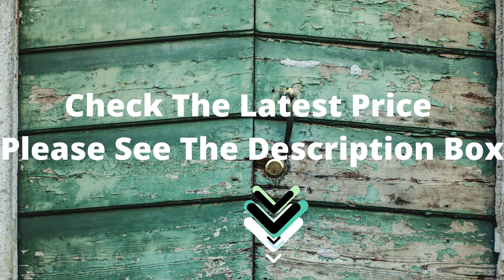Eufy 2K Battery Doorbell | Local Storage, Human Detection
eufy Security, Wi-Fi Video Doorbell, 2K Resolution, No Monthly Fees, Local Storage, Human Detection, with Wireless Chime–Requires Existing Doorbell Wires and Installation Experience, 16-24 VAC, 30 VA

• A Crystal-Clear 2K Image: High Definition 2560 x 1920 resolution, combined with our advanced HDR and Distortion Correction, ensures video is recorded in 2x the quality.
• No Hidden Costs: Designed to protect your home as well as your wallet, eufy Security products are one-time purchases that combine security with convenience.
• Respond in Real-Time: Speak directly to anyone who approaches your front door via two-way audio. Tell your friends to come round the back or that you have just run out to get some milk.
• The Alerts Which Matter: With AI technology and our sophisticated algorithm, the camera intelligently detects body shape and face pattern. Ensuring you are only alerted when a human, and not a stray cat, is at the door.
• Electronic Chime Included: Supports 8 fun and holiday-themed ringtones and adjustable volume level. Note: Installation requires existing doorbell wires at 16-24 VAC, 30 VA, or above. Not compatible with Apple HomeKit or existing chimes. Does not support continuous recording.